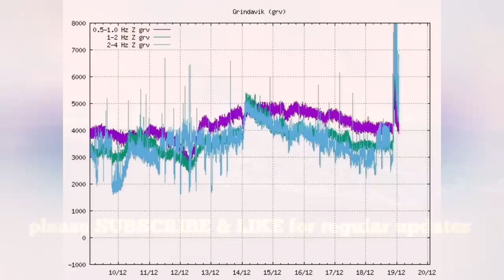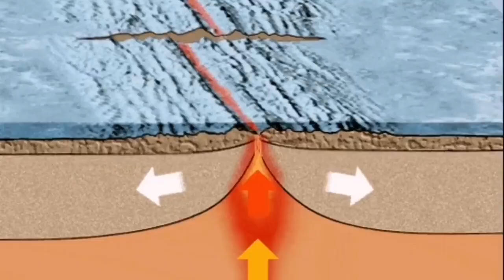Fissure Extend To Grindavik, Only 2 km Away, Iceland Fagradalsfjall Sundhnúka Volcano Eruption